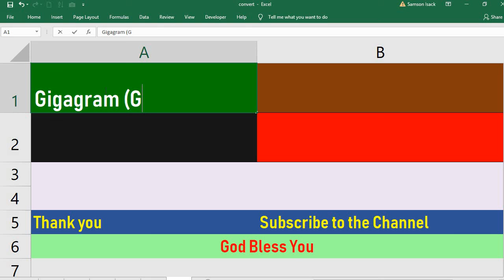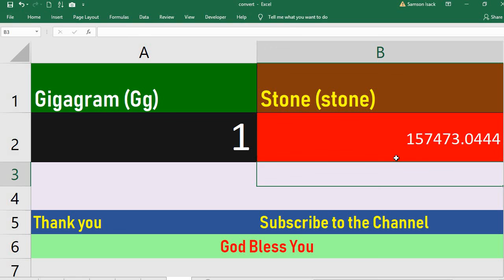Convert Gigagram to Stone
To convert gigagrams (Gg) to stones (st), you need to first convert gigagrams to kilograms and then kilograms to stones.

1 gigagram (Gg) is equal to 10^9 (1 billion) grams, which is equivalent to 10^6 (1 million) kilograms.

1 kilogram (kg) is equal to 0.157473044 stones (st).

So, to convert gigagrams to stones, use the following formula:

st = (Gg * 10^9) * (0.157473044) / 10^6

For example, if you want to convert 10 gigagrams to stones, you would do the following calculation:

st = (10 * 10^9) * (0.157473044) / 10^6 = 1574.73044 stones.

So, 10 gigagrams is equal to approximately 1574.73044 stones.